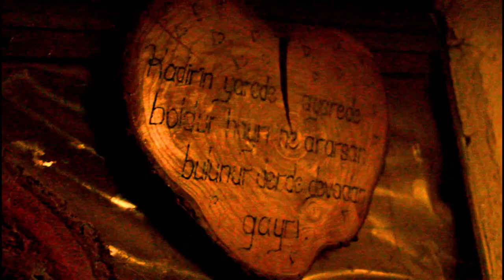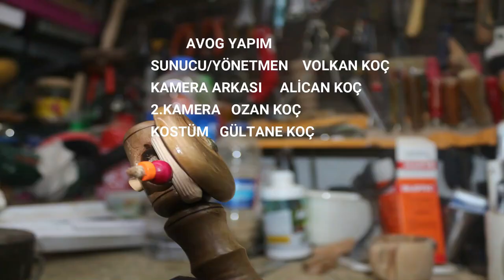CEVIZDEN (BELGESEL/FROM WALNUT DOCUMENTARY)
CEVİZDEN BELGESEL KISA FİLM
HAND ART DOCUMENTARY